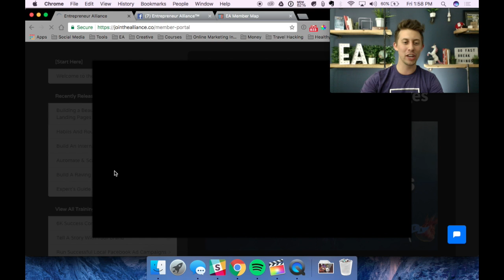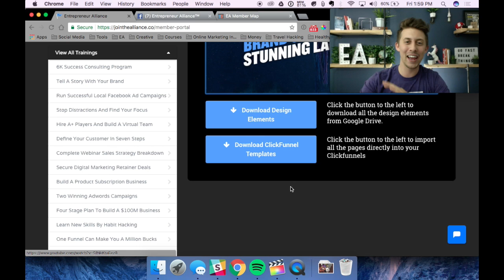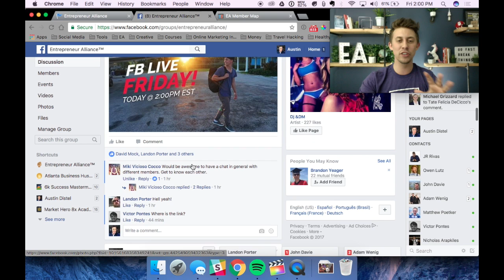How to Build Beautiful Clickfunnels Pages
In this Masterclass, I'll be your coach teaching you "How to Build a Beautiful Brand & Design Stunning Landing Pages"!

Watch and you'll learn:
✔️ The characteristics of a beautiful brand
✔️ A Crash Course on Photoshop
✔️ 10X-ing your ads & landing pages with Mockups
✔️ How to build a stunning & effective landing page in Clickfunnels
✔️ Tons of free goodies to use on your ads, landing pages, and other branding assets.

To watch this Masterclass, go ahead and get your trial membership to EA at jointhealliance.co for just $1!